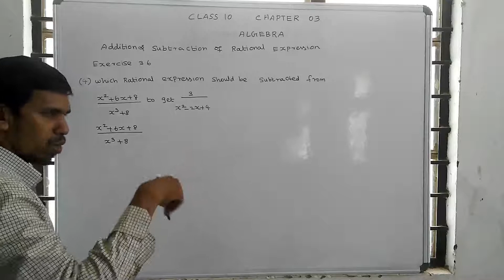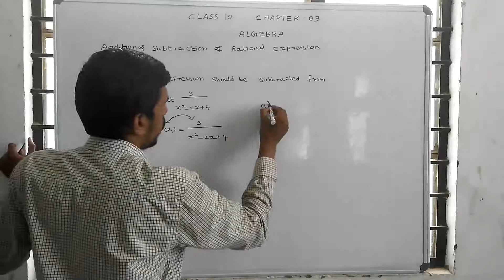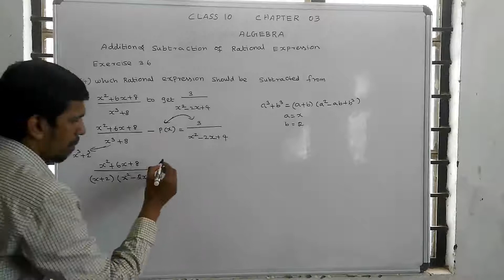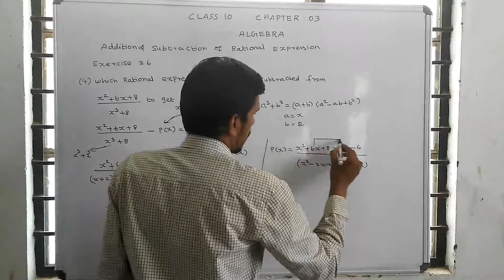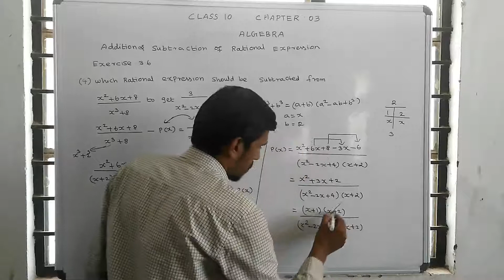Class 10 maths | Unit - 3 | Algebra |Exercise: 3.6 | Qn .no: 4